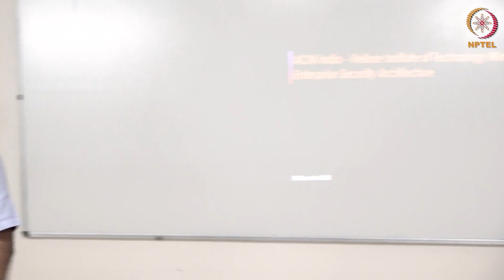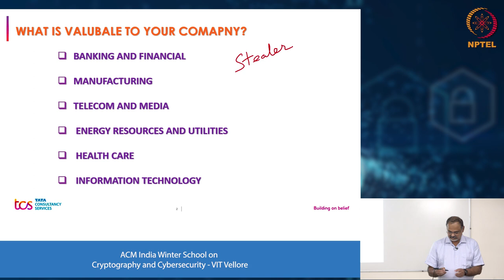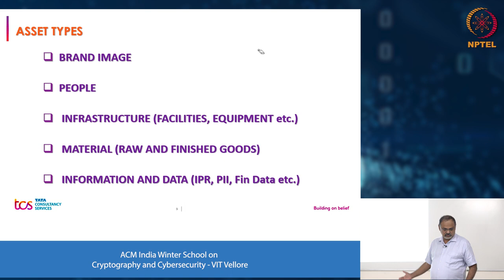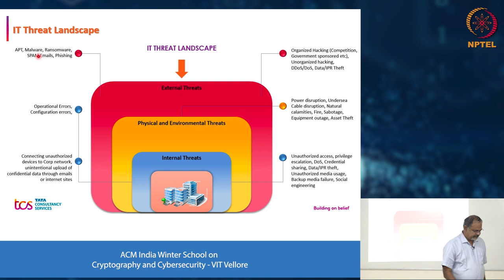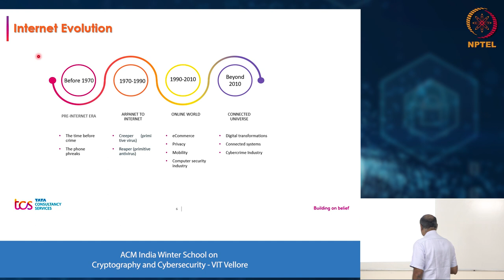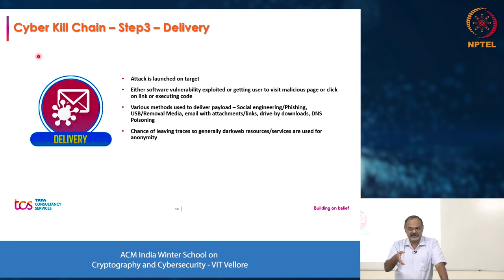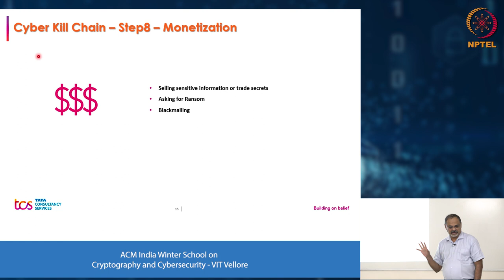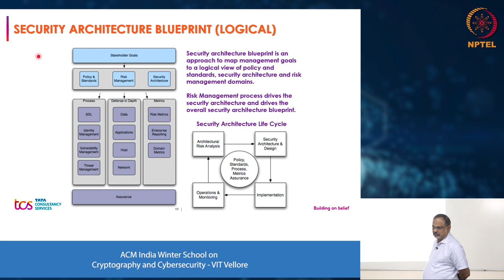Enterprise Security Part 1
Mr. Paul Amalraj